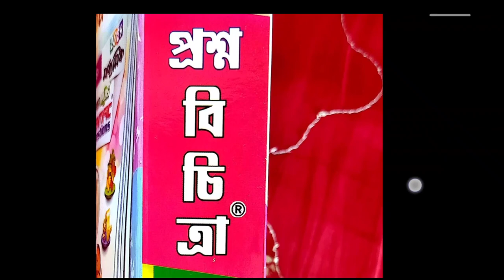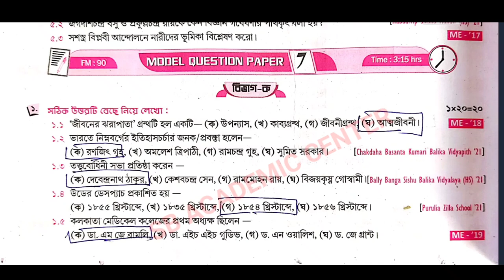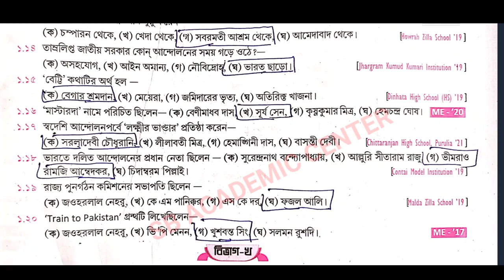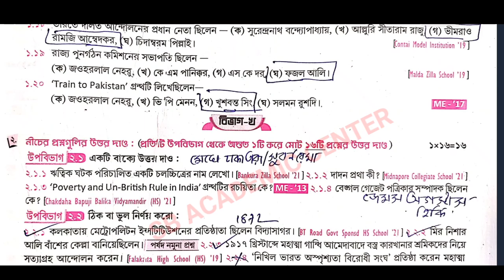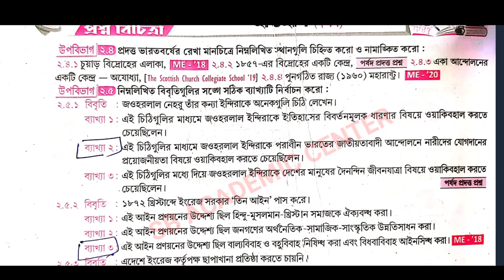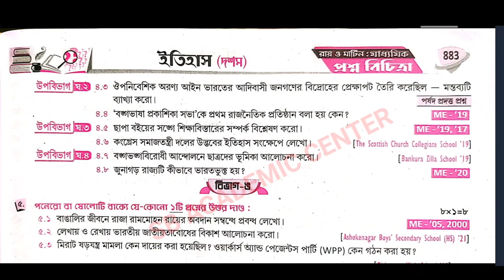Madhyamik 2024 Roy & Martin prosno bichitra / Vol 2 /history set 7/ Model Question paper 6 Page 880